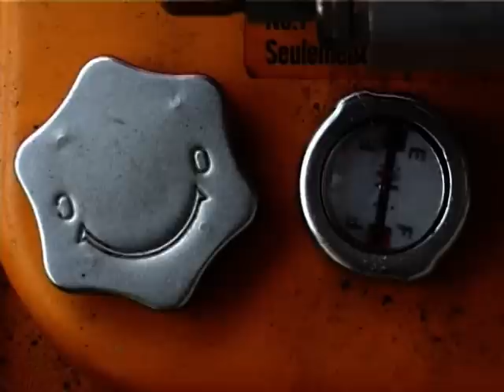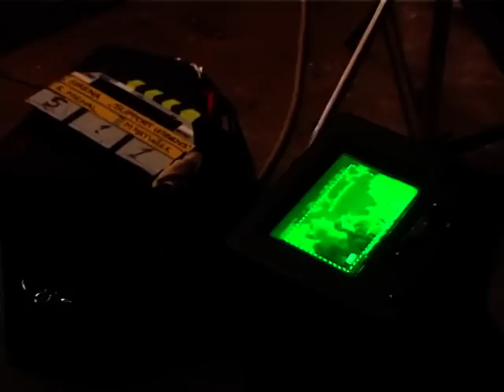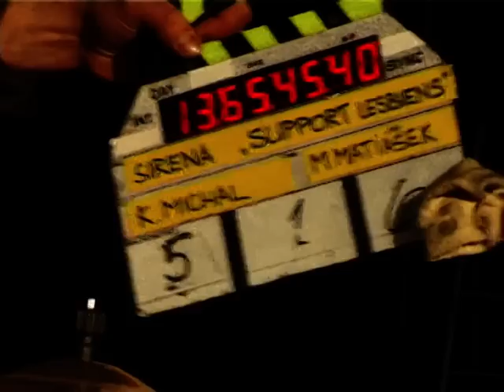Support Lesbiens - Nothing is Something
Ukázka jak se připravoval videoklip Nothing is Something.  Hrají: Kryštof Michal, Tomáš Novák, J.D., René Rypar, Hynek Toman, Režie: Kryštof Michal